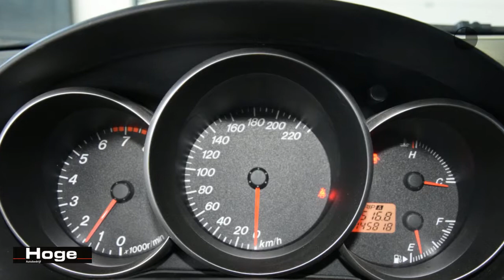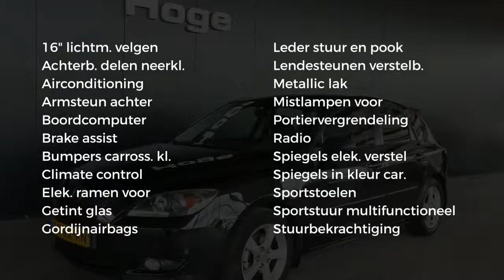Mazda 3 Sport 1.6 Executive Airco Licht metaal 145dkm NAP Inruil mogelijk